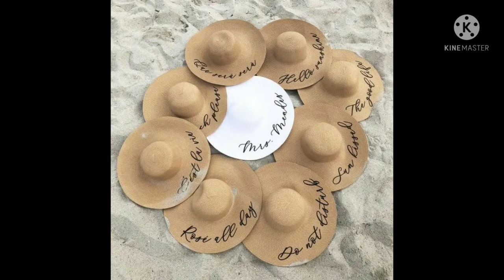Bachelorette Party Photoshoot :Tips and Tricks/Bridal shower photography ideas/Bride to be/Hen Party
I'm So Grateful That You Took Out Time To Watch My Video And I Wish All The Love and Happiness To You💛

Watch The Video Which Is All About Bachelorette Party Photoshoot /Bridal shower photography ideas / Bride to be/ Hen Party Ideas And Do Let Me Know How's It In The Comment Section🥰

Pls Take Care..
Godbless 🙏

🤍Wanna get to know us better?